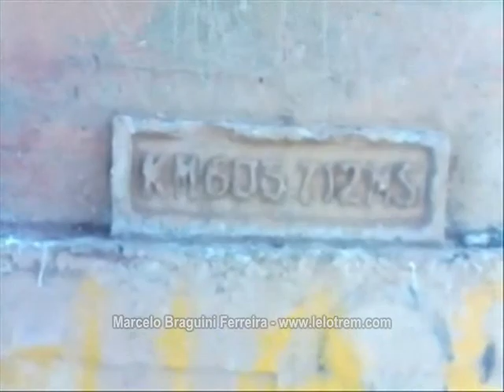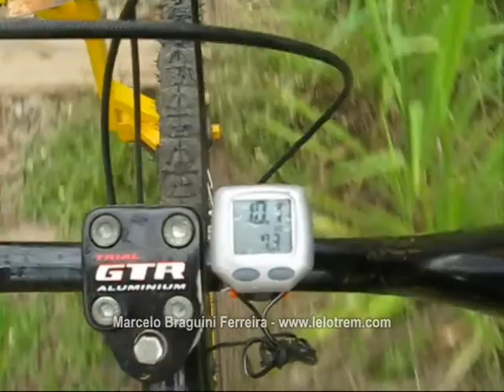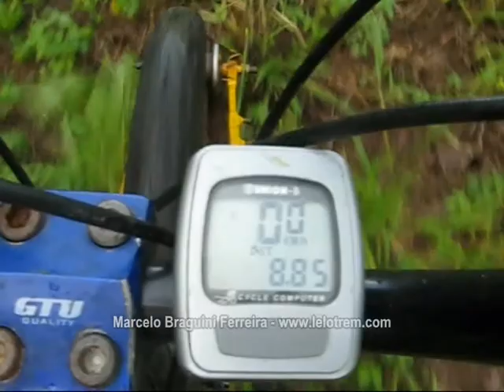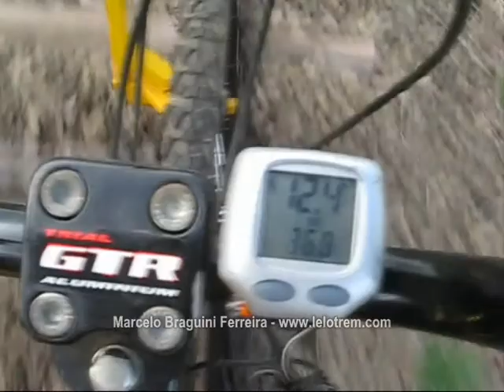106 - VIAGEM DE BIC 2 PESSOAL E BIC 3 DUPLA PARA INÚBIA PTA - 04/01/2014 - CANAL LELOTREM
E vamos mais uma vez para a cidade vizinha, 04/01/2014... Eu estava indo só com a Bicilinha 2 Pessoal até a estação de Inúbia Paulista devido a vegetação estar muito alta. Mas nesse dia tentamos ir com a Bicilinha 3 Dupla e conseguimos chegar. Mais fotos e vídeos da Bicilinha, Bicilinha 2 Pessoal, trens, viagens, etc., no ou Meus vídeos